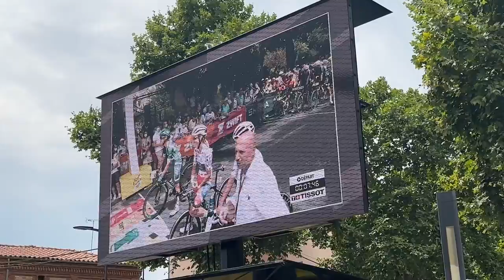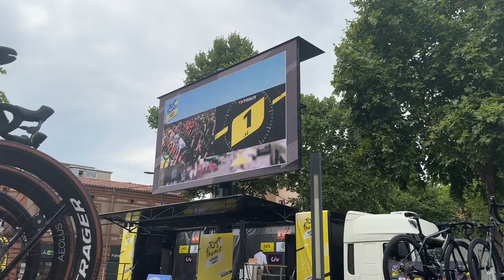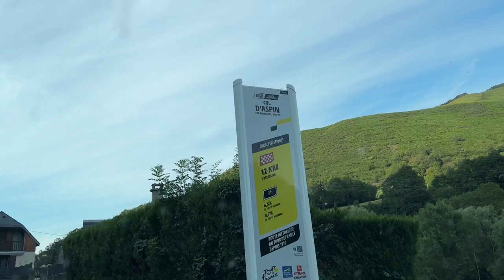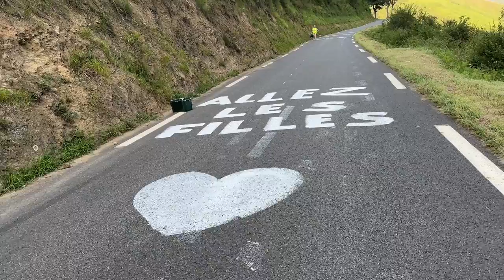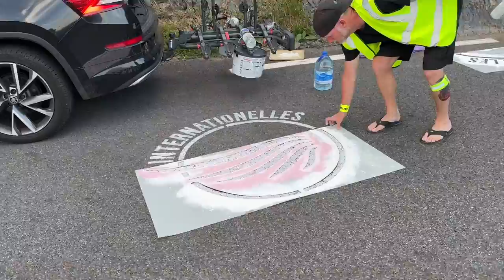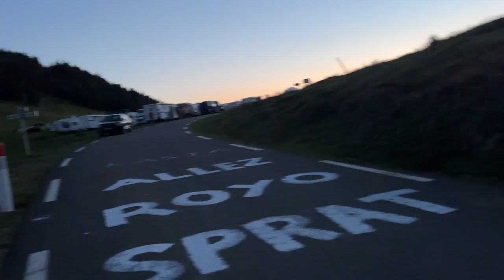UNREAL START TO THE TOUR DE FRANCE FEMMES AVEC ZWIFT STAGE 6!!!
Started the day with a spin, then met a bunch of my fave people at the start of the race!!! SOOOOO cool. I love yous from Cecilie Uttrup Ludwig & high 5s from Alison Jackson! Then onto the mountains for some painting.